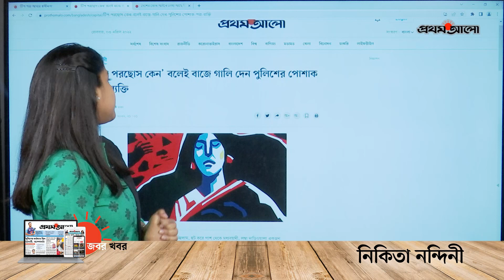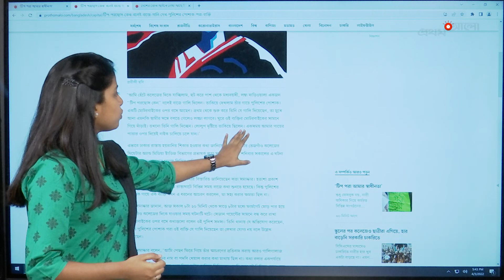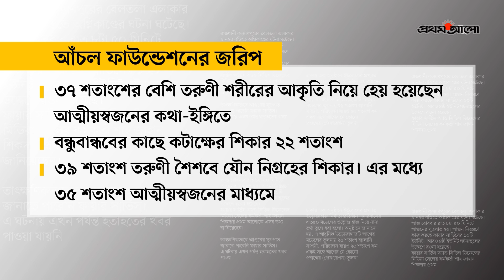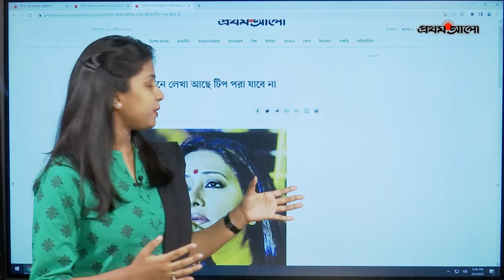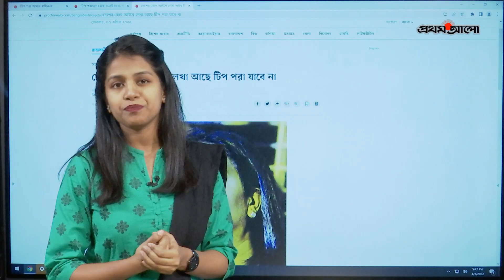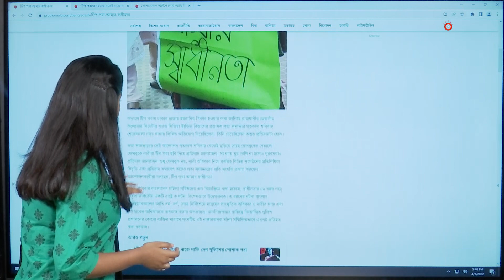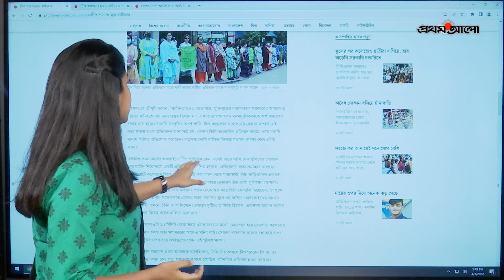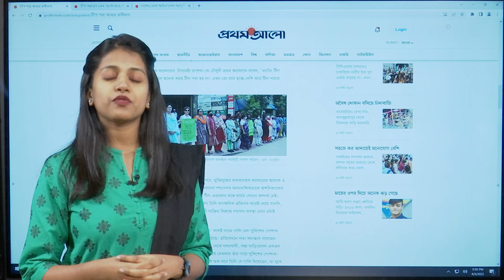'টিপ পরছোস ক্যান' কেন শুনতে হচ্ছে নারীদের? | Harassment Towards Women | জবর খবর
কপালে টিপ পরায় ঢাকার রাস্তায় হয়রানির শিকার হওয়ার কথা জানিয়ে রাজধানীর তেজগাঁও কলেজের থিয়েটার অ্যান্ড মিডিয়া স্টাডিজ বিভাগের প্রভাষক লতা সমাদ্দার গতকাল শনিবার শেরেবাংলা নগর থানায় লিখিত অভিযোগ দিয়েছিলেন। তিনি চেয়েছিলেন অন্তত প্রতিবাদটা হোক। কিন্তু পথে-ঘাটে, কর্মক্ষেত্রে কেন বারবার হেনস্তার শিকার হচ্ছেন নারীরা? আজকের জবর খবরে সে নিয়ে আলাপ